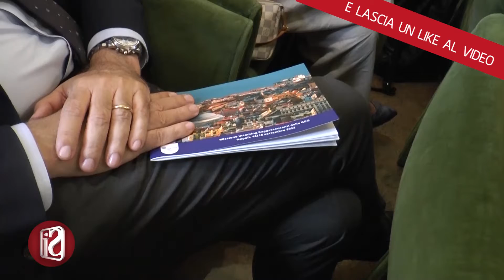GRANDE DISTRIBUZIONE ORGANIZZATA, GLI INDUSTRIALI PARTENOPEI INVITANO I PRINCIPALI GRUPPI IN CITTA'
I principali gruppi della Grande distribuzione organizzata in visita a
Napoli grazie alla missione di incoming dell’Unione Industriali,
realizzata attraverso la sua Sezione Filiera Alimentare. Un settore in
crescita in Campania: le esportazioni, secondo il Servizio Studi di
BNL Paribas, hanno superato i 4 miliardi. Ma anche su un comparto così
florido è calata la scure della crisi energetica e il presidente
dell’Associazione di Palazzo Partanna torna a chiedere al governo
interventi importanti e non pannicelli caldi.

La Regione Campania, con il suo presidente Vincenzo De Luca, è pronta
a fare la propria parte per sostenere un settore, quello
dell’agroalimentare, tutt’altro che marginale.

Per il presidente della Sezione Filiera Alimentare dell’Unione
Industriali Napoli, Gaetano Torrente, intanto bisogna incrementare la
riconoscibilità e la visibilità dei prodotti autentici campani,
aumentando così distribuzione e vendite.